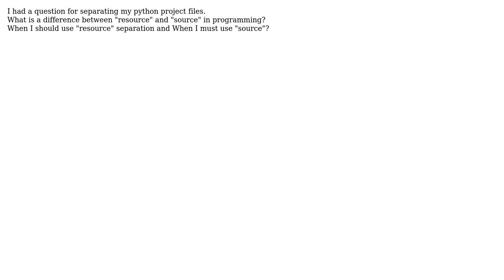Software Engineering: What is a difference between resource and source in programming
With thanks & praise to God, and with thanks to the many people who have made this project possible! | Content (except music & images) licensed under CC BY-SA | Music | Images & others | With thanks to user Nick Alexeev user Martin Maat user Kia4king and the Stack Exchange Network Trademarks are property of their respective owners. You are responsible for your own actions.